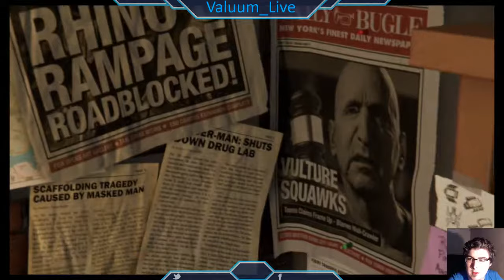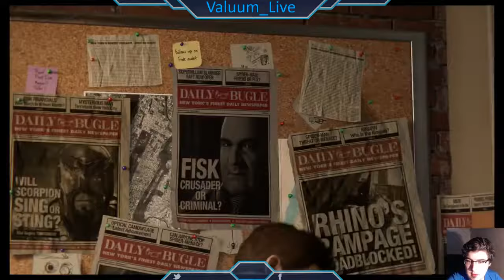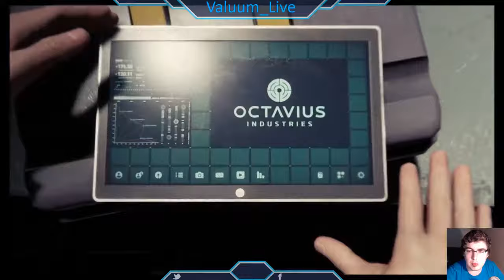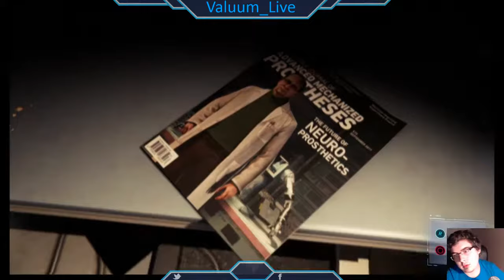Ca tisse dur ! Marvel's Spiderman #1 sur Valuum Live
Début de let's play sur l'exclusivité PS4 Marvel's spiderman.
Jeu d'action à la 3ème personne, on nous propose d'incarner spiderman dans un monde ouvert sur l'île entière de Manhattan et de faire la peau de quelques ennemis emblématique de l'homme araignée. Une revisite du super héros par les créateur de chez Insomniac, connus aussi pour leur création de la trilogie des Spyro sur ps1